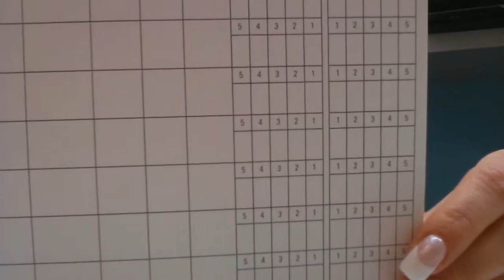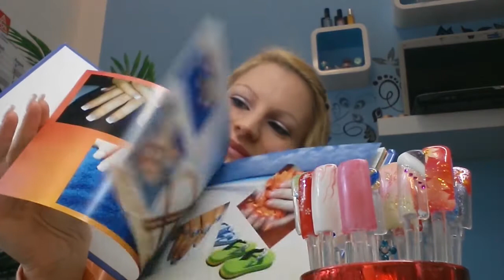Worauf sollte ich bei einem Besuch im Nagelstudio achten?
Heute zeige ich einige Sachen worauf ich besonders Wert lege in meinem Nagelstudio.
Hier seht ihr einen kleinen Teil worauf Nageldesigner und Kunden achten sollte, gerne drehe ich euch einen zweiten Teil zu diesem Thema.

Hinterlasst mir gern Eure Kommentare in der Info-Box.

Eure Tina